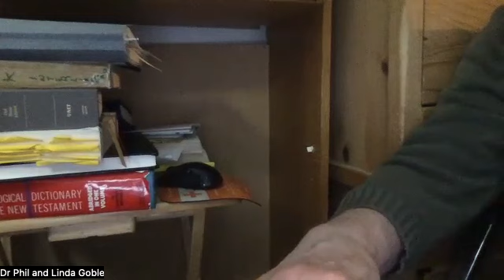ווידער קומען פון רבי מלך המשיח בן דוד‎‎